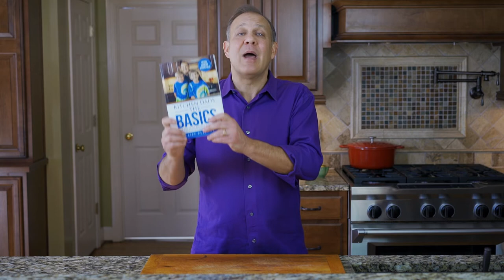Kitchen Dads The Basics | Get My New Book for Free | Limited Amount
Get my new book - Kitchen Dads The Basics for Free.  I bought a limited amount of my new book to give away.

It's $20.00 on Amazon but you can get if from me Free, all I ask is you cover the $4.95 cost of packaging and shipping so I can get more books out to more people.

US and Canada only.